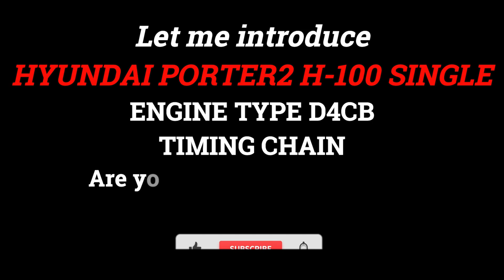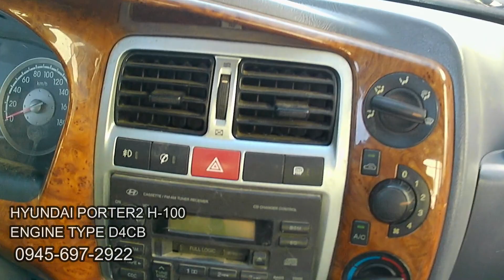CDO HYUNDAI PORTER2 H-100 Single cab RED COLOR 0945-697-2922 Cagayandeoro city Mindanao Philippines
Davao butuan iligan bukidnon Zamboanga Mindanao Please tell me that you watched YouTube before visiting the store.
Inquiry 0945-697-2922 h100 HYUNDAI Porter2 SingleCab RED COLOR CAGAYAN DE ORO Philippines

[ENG]
The Hyundai Porter 2 is a commercial vehicle and diesel pickup truck produced by Hyundai Motor Company. This vehicle is known for its economic and practical design, making it suitable for urban driving and commercial purposes. Here are some key features and advantages of the Hyundai Porter 2:

Fuel Efficiency: The Hyundai Porter 2 offers good fuel efficiency and is available at an affordable price point. It uses a diesel engine, which helps save on fuel costs.

Various Models: The Porter 2 comes in various models and configurations, making it suitable for a wide range of industries, including cargo transport, courier services, construction sites, and agriculture.

Practicality: Its compact size and nimble handling are designed for easy maneuvering and parking in urban environments. Additionally, it offers ample cargo capacity and various cargo space options.

Durability: Manufactured with Hyundai's excellent quality production technology, the Porter 2 is known for its durability and long-term reliability.

Safety Features: The Porter 2 is equipped with advanced safety technologies and systems from Hyundai Motor Company, prioritizing the safety of the driver and passengers.

The Hyundai Porter 2 is a cost-effective and practical vehicle suitable for various business activities, offering low operating costs and reliable quality. It has gained popularity both domestically and internationally for its economic benefits and dependable performance.

[VISAYA]
El Hyundai Porter 2 es un vehículo comercial pequeño y una camioneta diésel producida por Hyundai Motor Company. Este vehículo es conocido por su diseño económico y práctico, lo que lo hace adecuado para la conducción en entornos urbanos y fines comerciales. Aquí tienes algunas características clave y ventajas del Hyundai Porter 2:

Eficiencia de combustible: El Hyundai Porter 2 ofrece una buena eficiencia de combustible y está disponible a un precio asequible. Utiliza un motor diésel, lo que ayuda a ahorrar en costos de combustible.

Varios modelos: El Porter 2 viene en varios modelos y configuraciones, lo que lo hace adecuado para una amplia gama de industrias, incluyendo transporte de carga, servicios de mensajería, sitios de construcción y agricultura.

Practicidad: Su tamaño compacto y manejo ágil están diseñados para facilitar la maniobrabilidad y el estacionamiento en entornos urbanos. Además, ofrece una amplia capacidad de carga y diversas opciones de espacio de carga.

Durabilidad: Fabricado con la excelente tecnología de producción de calidad de Hyundai, el Porter 2 es conocido por su durabilidad y confiabilidad a largo plazo.

Características de seguridad: El Porter 2 está equipado con tecnologías avanzadas de seguridad y sistemas de Hyundai Motor Company, priorizando la seguridad del conductor y los pasajeros.

El Hyundai Porter 2 es un vehículo rentable y práctico adecuado para diversas actividades comerciales, ofreciendo costos operativos bajos y un rendimiento confiable. Ha ganado popularidad tanto a nivel nacional como internacional por sus beneficios económicos y su desempeño confiable.

Youtube channel "freeticon" :
/ freeticon